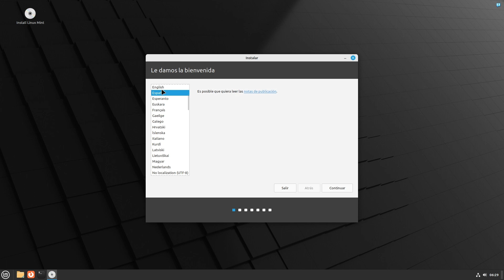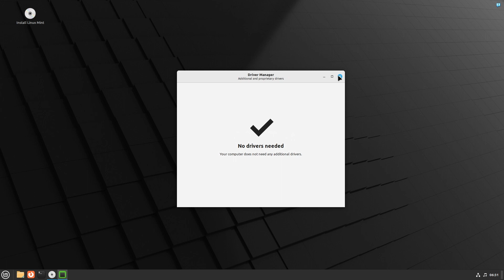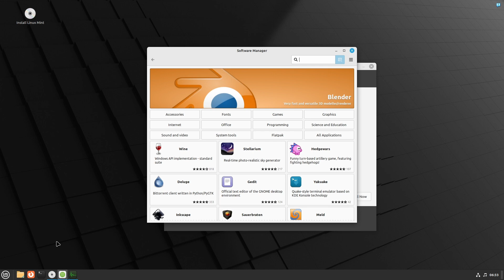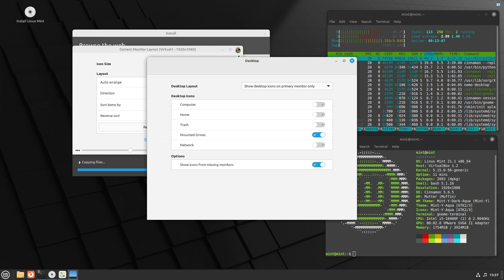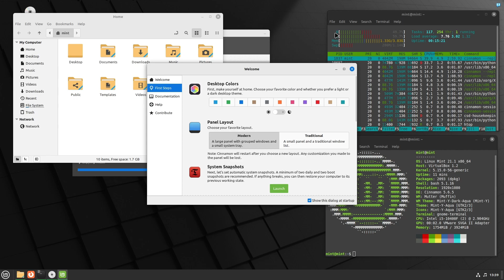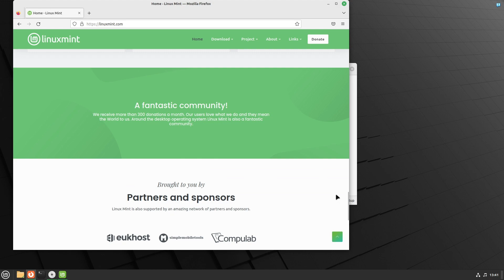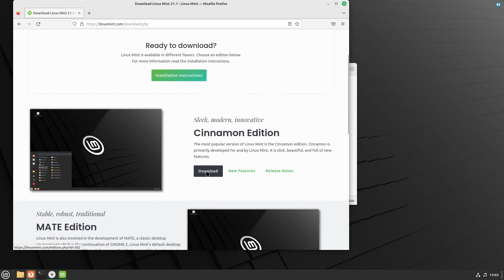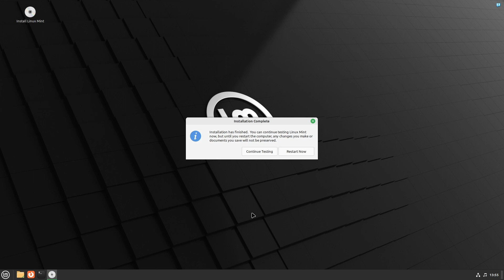Linux Mint 21.1 "Vera" - Cinnamon Edition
Linux Mint 21.1 "Vera" - Cinnamon Edition review, fitur dan instalasi.